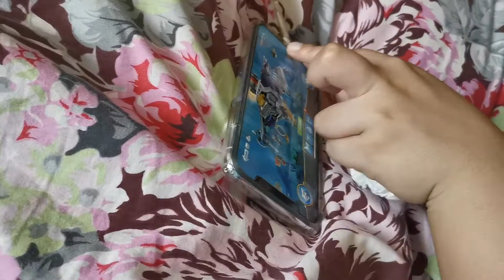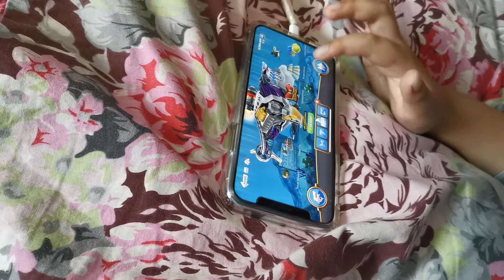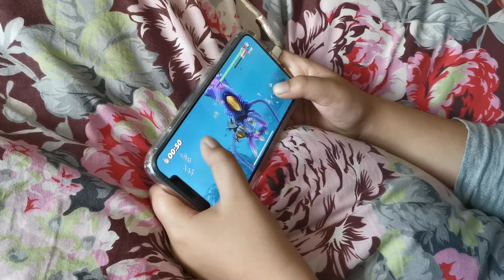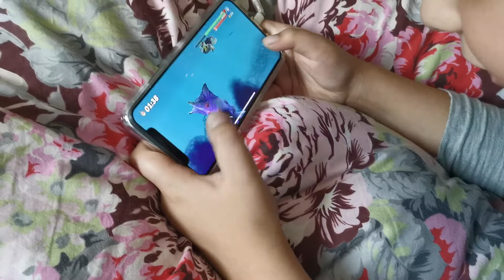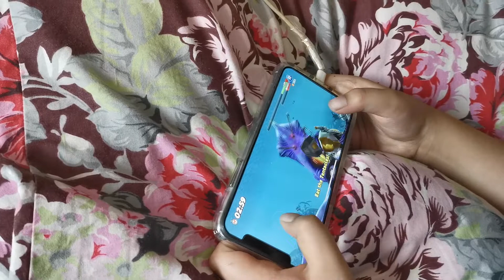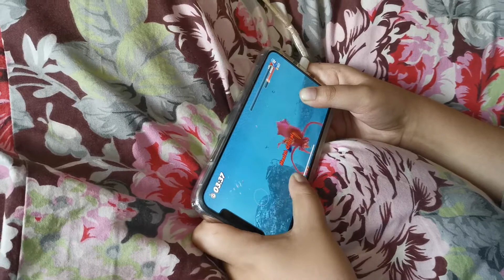Mowahid's Hungry Shard World(2)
Mowahid Adnan Shark World